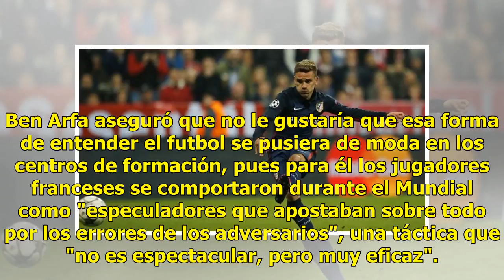Ben Arfa quiere fuera a Deschamps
Récord | 17 Julio 2018 | 15:22 El futbolista francés Hatem Ben Arfa pidió al seleccionador galo, Didier Deschamps, que presente su renuncia para no perpetuar un juego "pobre y feo" del equipo durante el Mundial de Rusia 2018 ganado por Francia que, además, considera que puede impedir a los bleus cla...